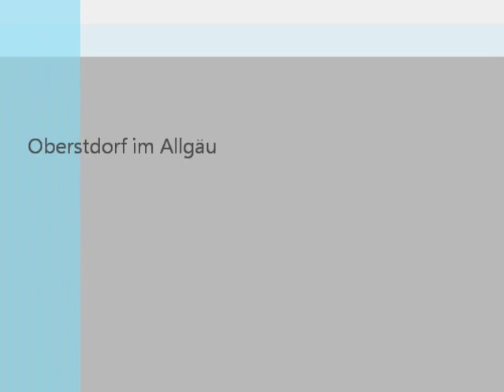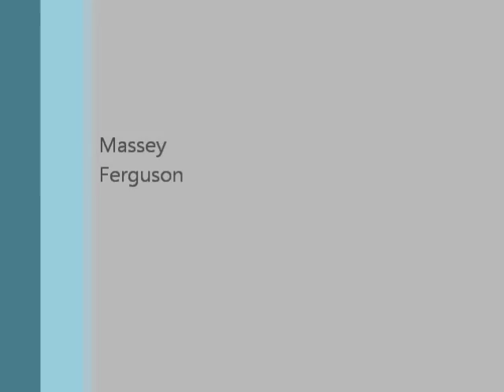AEBI Lego technik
alles  marke eigenbau